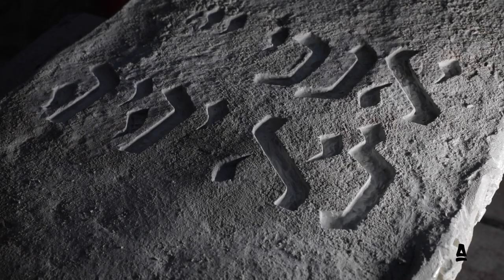meaning of the ten commandments (old scripts) - part one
The Ten Commandments are not merely about religion; they serve as an ancient code of human behavior that the heārtist is on the verge of unveiling to the world.
Within the heārtist's heart resides a divine mission from God, through which he is currently reincarnating the profound principles of the Ten Commandments.
This ancient code, known as the Torah, holds a sacred nature and possesses relevance for all individuals. In the Bible, the mention of Israel ought not just to be confined to a specific group of people as it is commonly perceived in contemporary times. In addition, it should be comprehended as "yeshshaar ell", signifying "anyone who is heart resonates truly with God." Therefore, the Torah and the Bible hold significance for the entirety of humankind.

The heārtist firmly believes that in today's world, the Torah is accessible to all of humanity, regardless of their beliefs, religion, gender, nationality or age.
“I simply inserted a dash in the word "Israel," transforming it into a new meaning where the core principles of the Bible become a global possession” said the heārtist, and also comment “yeshshaar ell" means that my heart is aligned with god, I strongly believe that we should welcome this idea and, consequently, accept all individuals as they are, showing them love and the love of God”,  added the heārtist

In the current era of rapidly evolving consciousness and a constantly changing world, it is likely that the Torah and religions worldwide may not hold a significant place in the future. This is mainly due to the historical dominance of religious coercion that has prevailed over the past two thousand years.
The individuals of the future seek freedom of thought, love, and equality as core values.
This ongoing era we find ourselves in, often referred to as the Age of Aquarius, encapsulates precisely these ideals.

People are also searching for truth, and the truth contained within the sacred scriptures is that God belongs to all individuals, and intermediaries are no longer necessary as the divine presence resides within each and every one of us.